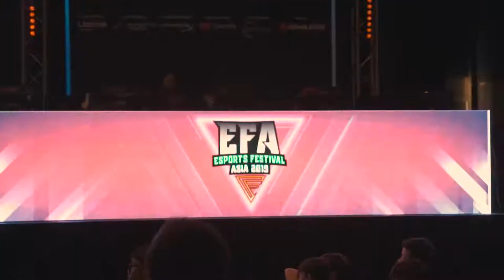E-sports Festival Asia at Comex - Suntec City 2019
Covering the first ever Fortnite gaming event in Singapore during the Comex event